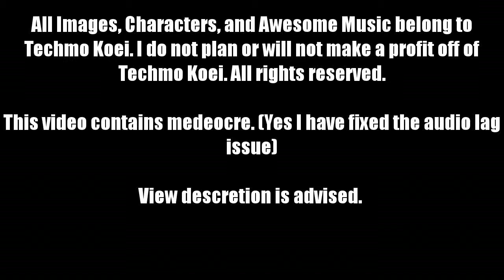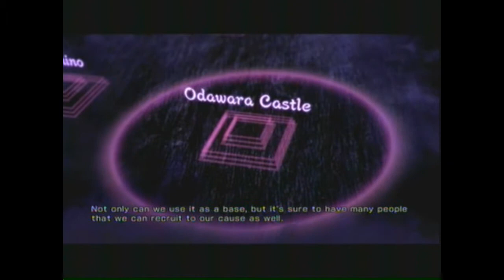Warriors Orochi 3 Battle of Yiling Chaos Difficulty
With improved quality under my belt I can finally revisit my old videos and redux them. Now you can enjoy Warriors Orochi 3 Gameplay without all of the choppiness from previous videos.